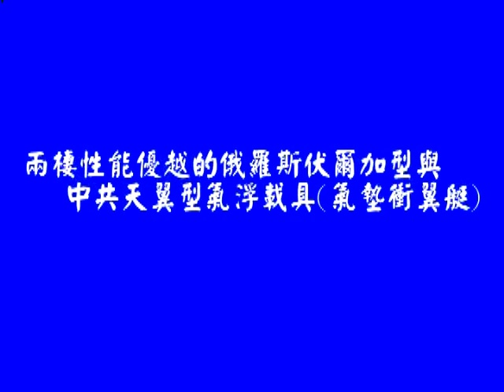Ground Effect Wing-Dominated Ship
WDS~ HN-1 ultra High Speed (100Kts)Tandem G.E.Wing- Dominated Ship&Russian Volga-2 Ekranoplan. ~TSIV.